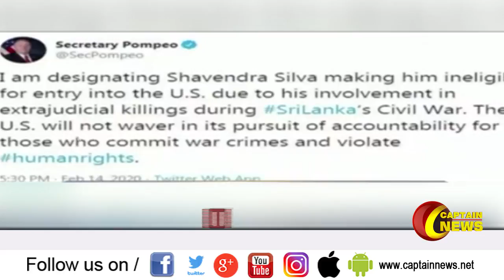இலங்கையில் நடைபெற்ற போர் குற்றம் - ராணுவ தளபதிக்கு அமெரிக்கா தடை